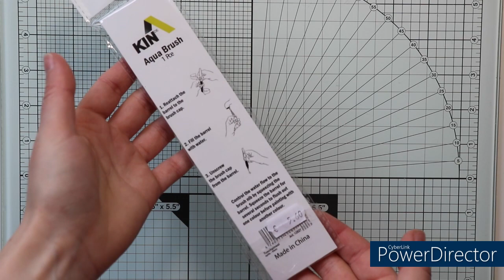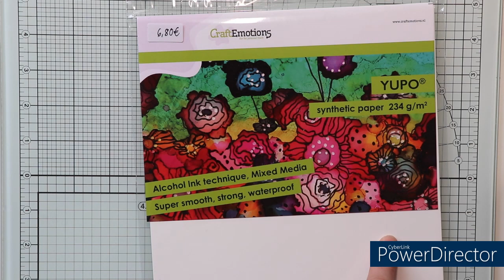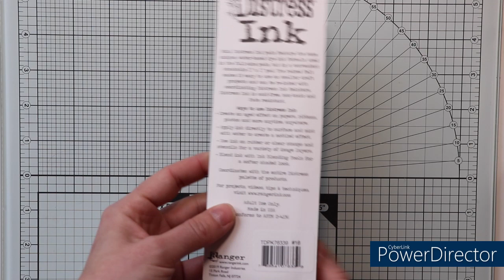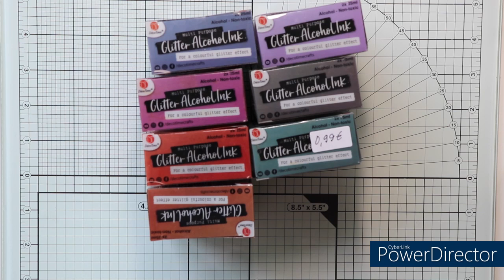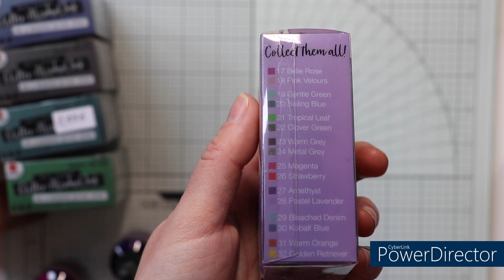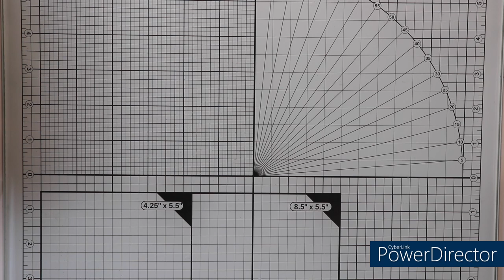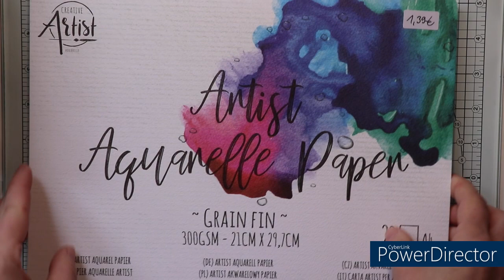Bastelhaul Mai 2022:Kunst&Kreativ, Action, Nellie Snellen, Stempeloase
Hallo!
Heute gibt mal wieder einen Bastel Haul von mir. Ich war im Kunst&Kreativ bei uns in Minden, im Action und den Rest habe ich online über Nellie Snellen.nl und Stempeloase.de bestellt. Alles gezeigte habe ich selbst bezahlt und zeige euch die Sachen weil sie mir Spaß machen und gefallen.

eure Natascha